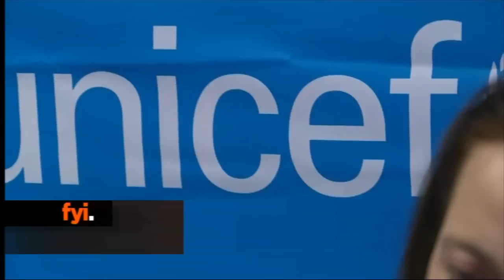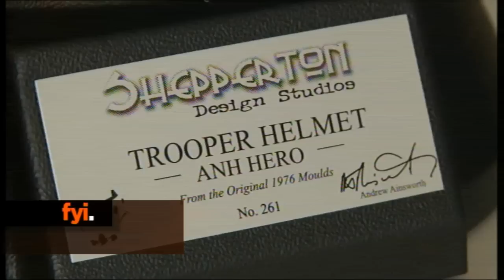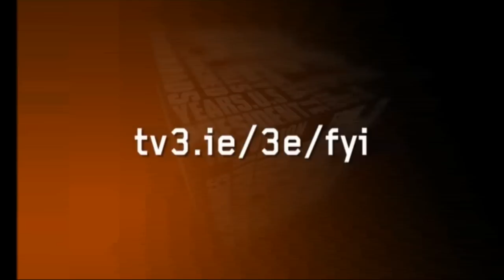fyi Newsbyte July 28th 2011